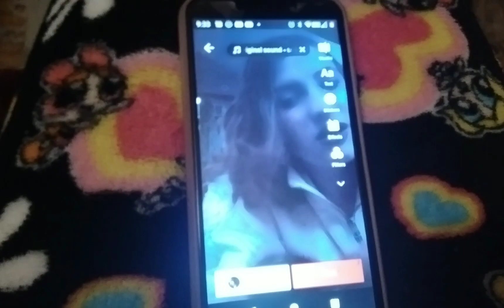December 25, 2022